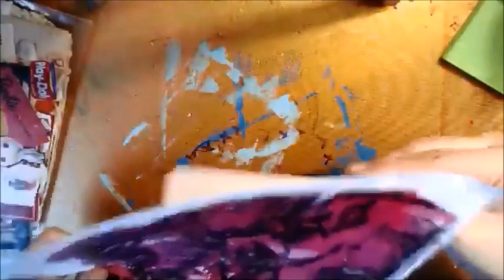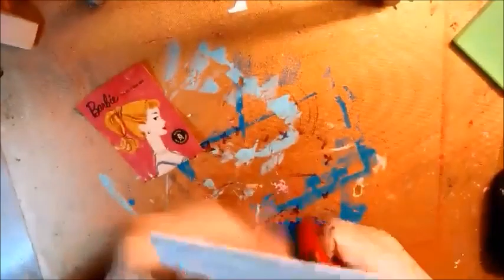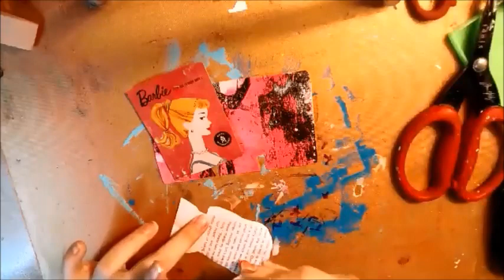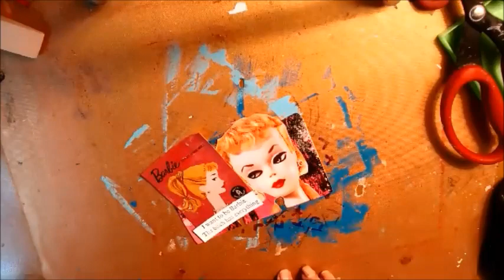ICAD day 53 Barbie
Funko Pops:

DEfult wishlist:

Amazon UK color book wish list: